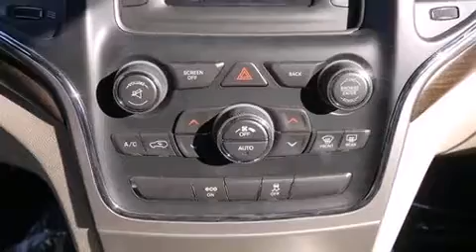2014 Jeep Grand Cherokee Laredo 4x2 in San Diego, CA 92111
Rancho Chrysler Dodge Jeep RAM
8010 Balboa Avenue

Load your family into the 2014 Jeep Grand Cherokee. Smooth gearshifts are achieved thanks to the refined 6 cylinder engine, providing a spirited, yet composed ride and drive. It's equipped with tons of terrific amenities, but it won't break your budget. Such as remote keyless entry, a tachometer, a trip computer, front bucket seats, front fog lights, tilt and telescoping steering wheel, heated door mirrors, and a split folding rear seat. Audio features include an AM/FM radio, and 6 speakers, enhancing the audio experience throughout the interior. Jeep also prioritized safety and security with features such as: head curtain airbags, front SIDE impact airbags, traction control, brake assist, anti-whiplash front head restraints, ignition disabling, and 4 wheel disc brakes with ABS. Electronic stability control ensures solid grip atop the road surface, no matter how challenging the driving conditions. Our knowledgeable sales staff is available to answer any questions that you might have. They'll work with you to find the right vehicle at a price you can afford. We are here to help you.